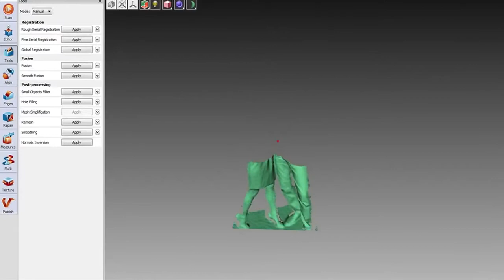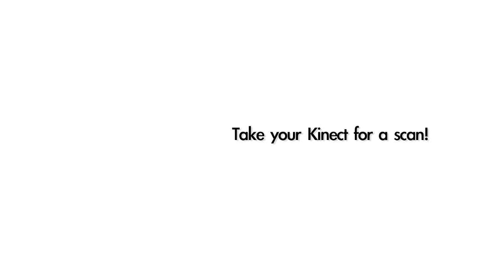Artec Studio for Kinect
Artec Studio is a professional scanning software that turns your Kinect, Asus Xtion Pro or Primesense sensor into a real 3D scanner.

With this app you can:

• Do real-time scanning, auto-alignment. Post processing is done during scanning
• Scan in full color
• Automatically optimize your models to get the best possible results
• Scan live subjects and small movements are compensated to ensure a good quality final model
• Use Full, interactive GUI in 10 languages

• Measurement tools
• Complete documentation and customer support

Try it for free today!

and you can save your images, view them at different angles, share them with your friends, print out and much more. Viewshape is absolutely free!